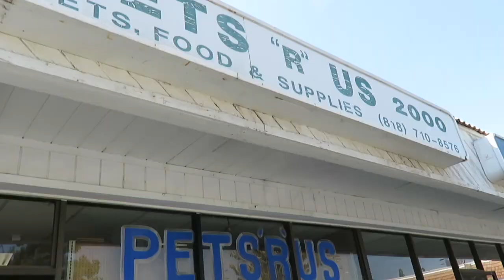COCKROACH PRANK ON BOYFRIEND!!!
Hey guys, I feel bad but I had to get Austin back from the spider prank he pulled on me, I hope you guys enjoy.

STALK US :)

-Music in this Vlog:
Produced/Arranged by: Class1o1 (Live instruments played by Glenn Jeffrey & Jaime Hickson)